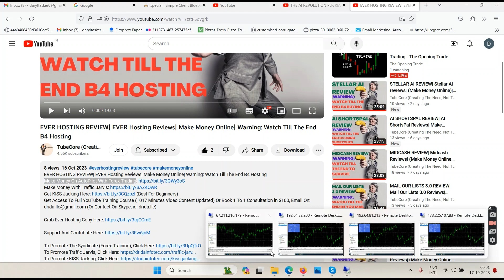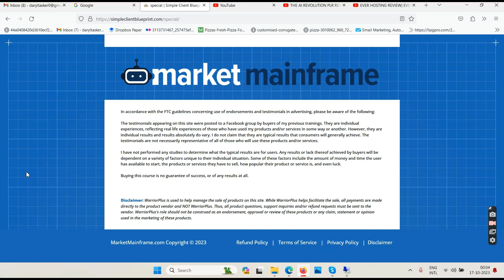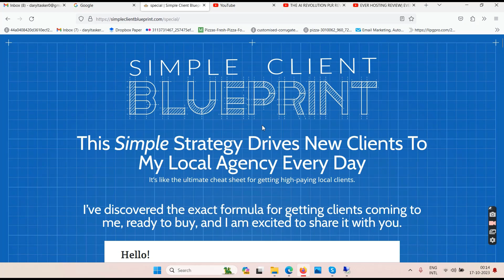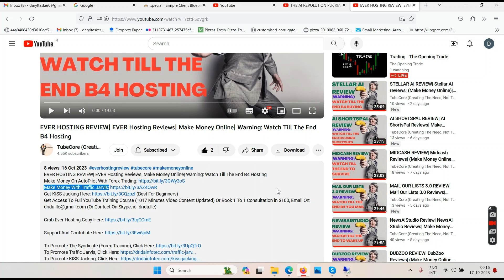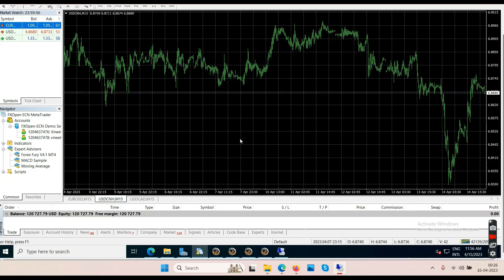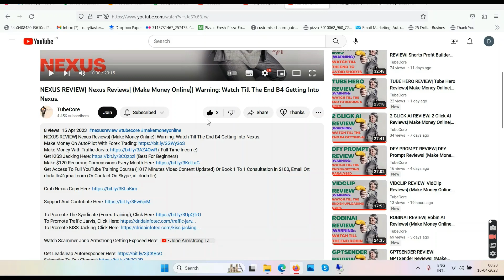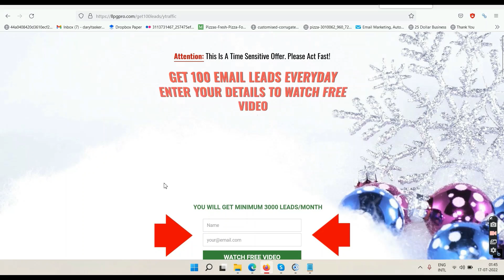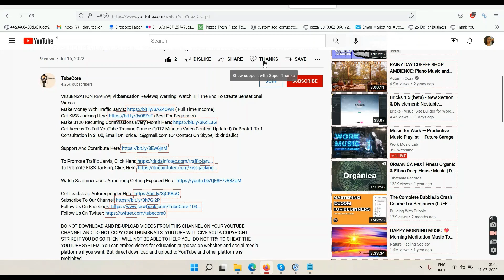Simple Client Blueprint Review| (Make Money Online)| Warning: Watch Till The End To Change The Rules